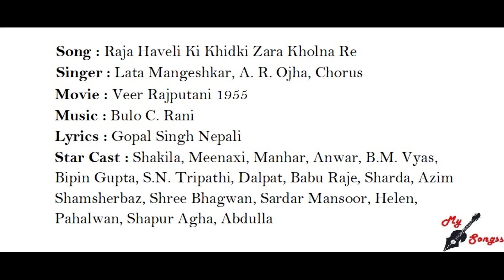Raja Haveli Ki Khidki Zara Kholna Re, Movie : Veer Rajputani 1955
Song : Raja Haveli Ki Khidki Zara Kholna Re
Singer : Lata Mangeshkar, A. R. Ojha, Chorus
Movie : Veer Rajputani 1955
Lyrics : Gopal Singh Nepali
Star Cast : Shakila, Meenaxi, Manhar, Anwar, B.M. Vyas, Bipin Gupta, S.N. Tripathi, Dalpat, Babu Raje, Sharda, Azim Shamsherbaz, Shree Bhagwan, Sardar Mansoor, Helen, Pahalwan, Shapur Agha, Abdulla